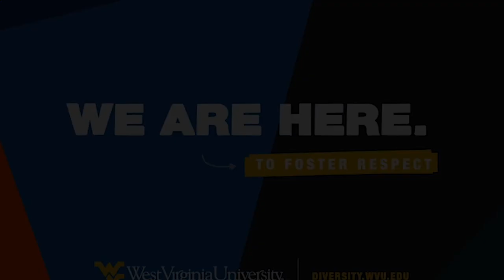Let's Talk: Common Good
Let’s Talk! Check out this week’s short video from WVU VP Meshea L. Poore, exploring topics centered on helping Mountaineers live, learn and work together with care and respect for each other. Today, Let’s Talk about the common good.